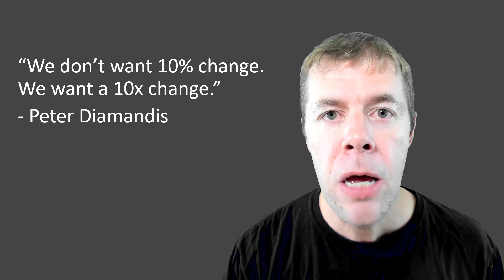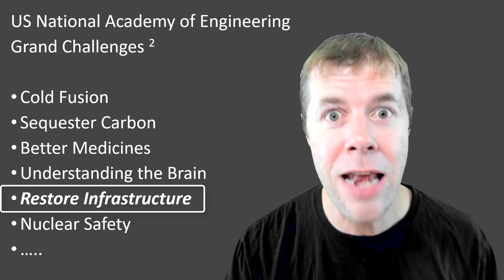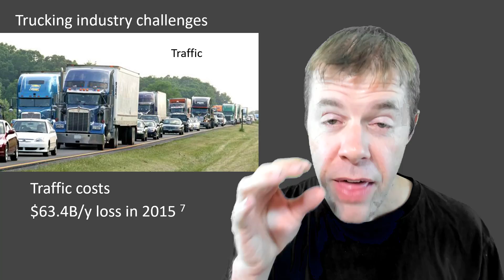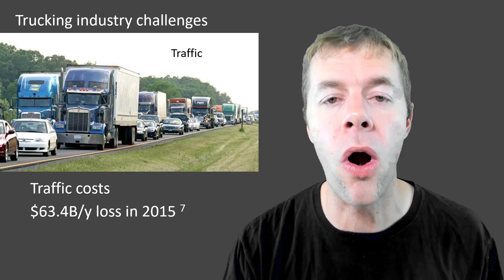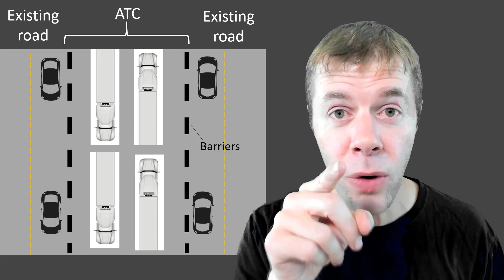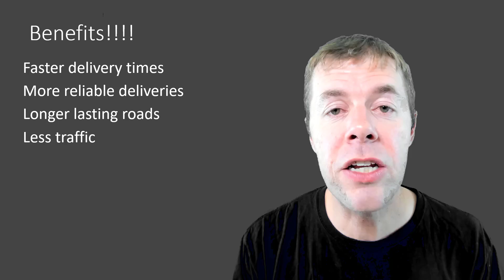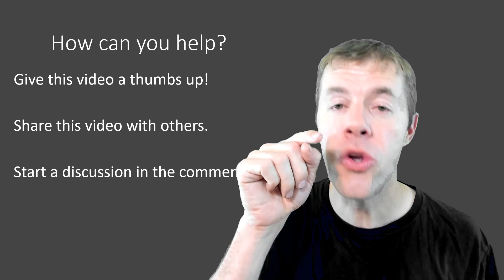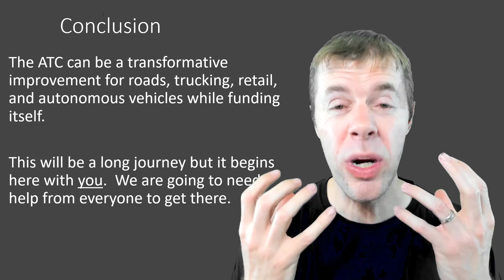How can autonomous vehicles save our roads?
This video will explain how autonomous vehicles will save our roads.  This will be achieved by creating separated truck corridors that can allow autonomous trucks to travel together and be powered by overhead electrical lines.  This will be known as the autonomous truck corridor or ATC.  This will be a combination of technologies that can help relieve challenges in deteriorating roads, relieve the shortage of long haul trucking drivers, allow autonomous vehicles an entry to the transportation market, resolve the limitations of a limited range of electric vehicles, reduce traffic-related congestion and delays for the traveling public, and reduce the 7% of greenhouse gas emissions from long haul trucking vehicles.
The presentation presents a plan on how this can be executed.
People that contributed to this concept:
Paul Tikalsky, Kelvin Wang, Joshua Li, Dan Cook, Norb Delatte, Tyler Ley – Oklahoma State University
Aleksandra Radlinska– Penn State
Tara Cavaline, Don Chen, Matthew Whelan – UNC - Charlotte

Thanks to Hailey Goodale!  She edited this video and is my Director of Awesome.

References
1 Bureau of Transportation Statistics. Freight Facts and Figures (2017). U.S. Department of Transportation, Washington D.C.
3 LTX Transportation Services. Atlanta, GA. Accessed 11/30/2018.
4 Bai, Yong; Schrock, Steven D.; Mulinazzi, Thomas E.; Hou, Wenhua; Liu, Chunxiao; and Firman, Umar, "Estimating Highway Pavement Damage Costs Attributed to Truck Traffic" (2010). Final Reports & Technical Briefs from Mid-America Transportation Center.
5 “Large Trucks”. Insurance Institute for Highway Safety Highway Loss Data Institute. December 2017.